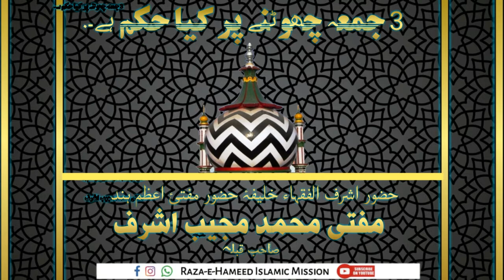3 Juma chodne par kya huqm hai /// Ashraf ul Fuqaha MUFTI MUJEEB ASHRAF sahab qibla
🙏🏻Plz Support us in every field🙏🏻